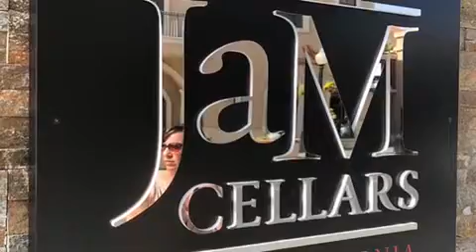Wine in 60 Seconds Episode 389 - Candy Rosé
JaM Cellars in Napa has established themselves as a formidable winery in the Valley. John and Michelle (JaM) have a tasting room that’s pretty cool. Very social and hipster with great service. You can taste all the wine labels associated with JaM, including their Candy Rosé. It’s only $15 and a perfect warm weather rosé. The Grenache and Syrah lend flavors of strawberry and watermelon Jolly Ranchers, but without the sweetness. It makes perfect for sitting in the sun in your backyard, a bridal shower, or BottleRock on Memorial Day Weekend. Get a case for the summer because you’ll want more than one bottle.